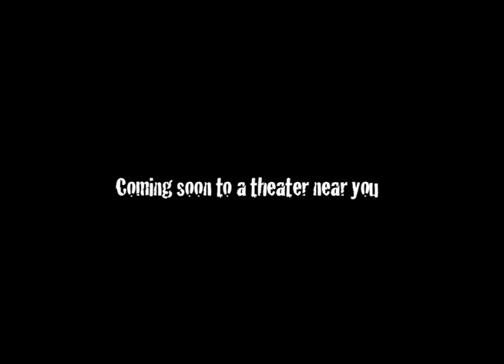Attack of the Killer Plastic Bags movie trailer!